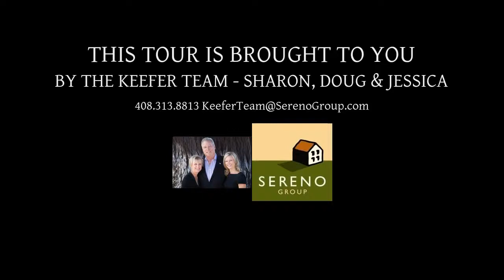2477 Ontario Dr, San Jose CA 95124, USA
2477 Ontario Dr, San Jose CA 95124, USA

Property Details
LOVELY HOME IN DRY CREEK NEIGHBORHOOD

4 Bedrooms, 2.5 Baths
Approximately 1,859 Sq. Ft. of Living Space
Approximately 9,450 Sq. Ft. Lot

Kitchen with Dining Area -

    Granite Tile Counter Tops and Back Splash
    Garden Window Overlooking Front Yard
    Sky Light, Track Lighting
    New Cook Top, Built in Microwave and Oven

Laundry Room with Storage off of Kitchen-

    Tile Floors
    Half Bath
    Built-in Shelves and Folding Table

Great Room-

    Tile Entry
    Wood Burning Fireplace
    French Doors Open to Backyard

Master Bedroom and Bath-

    Hardwood Floors
    Glass Block Separates Dressing Room from Bedroom
    Built in Drawers and Shelves inside Closet
    Honeycomb Window Shades
    Separate &frac12; bath with Stall Shower

Hall Bathroom-

    Tile Flooring
    Shower over Tub
    Large Hall Closet

3 Secondary Bedrooms-

    Hardwood Floors
    Ceiling Fans
    Entry to Backyard in Farthest Room Back

Backyard-

    Stone Pavers
    Covered Patio
    Large Shed with Electrical Connection

Additional Features-

    Air Conditioning & Several Ceiling Fans
    Full Home Water Filtration System
    ADT Alarm System with Sensors Throughout
    Mature Shade Trees
    Dual Pane Windows
    2 Car Garage

Great Cambrian Schools-

    Bagby  Elementary
    Price Middle School
    Branham High School